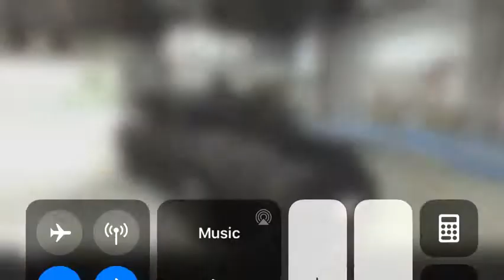CSR 2 updated my car plate